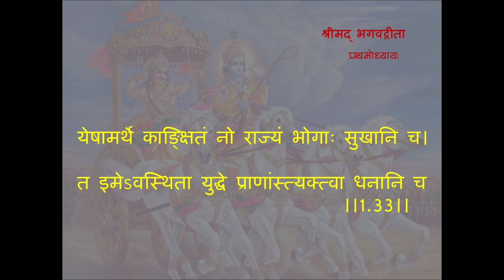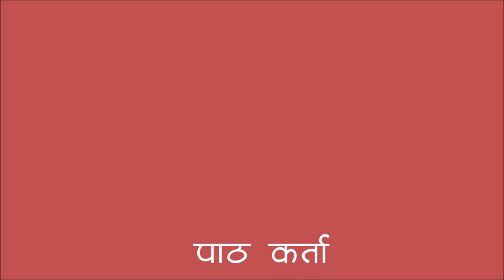SreeMadBhagwadGeetaCh1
श्री मद भगवद्गीता प्रथम अध्याय - संस्कृत मूल पाठ
प्रवाचक: - राजीव नयन पाठक
Shree Mad Bhagwad Geeta Chapter 1
Original Text with Voice
Voice: Rajeeva Nayan Pathak